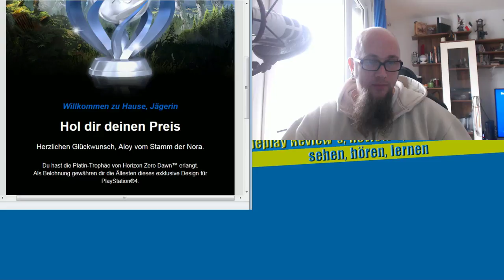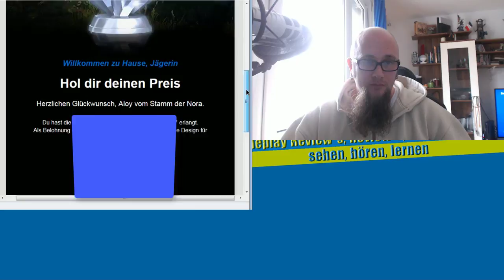Horizon Zero Dawn Platinum Theme (exklusive Design)